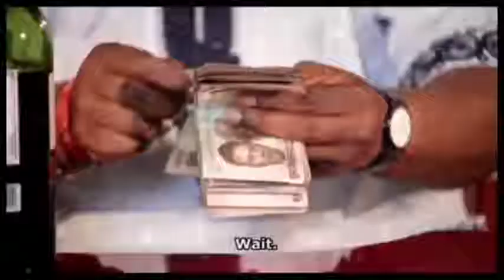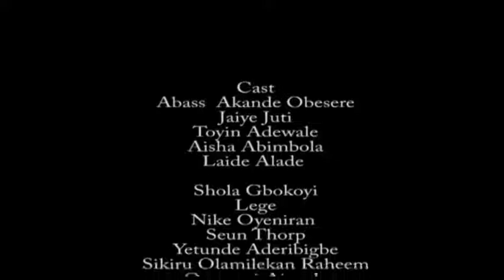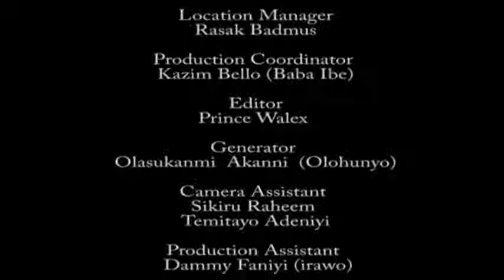REST IN PEACE AISHA ABIMBOLA, WE ALL MISSED YOU | TEARS ROLL AS ACTRESS PASSED ON | YORUBA MOVIES